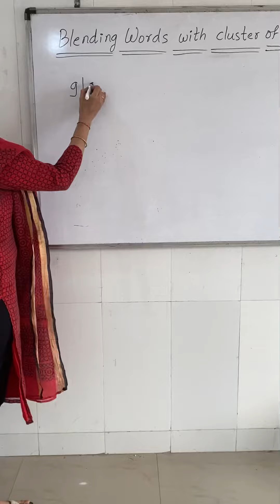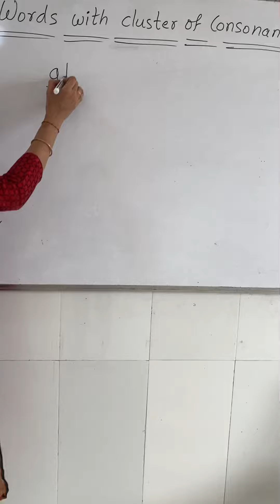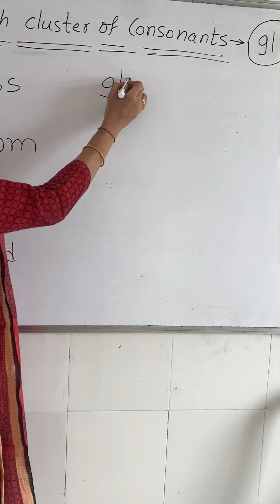Blending words with cluster of consonants Gl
These blending words are very much helpful for preschoolers when they are initially learning to read and write. It also helps them improve their vocabulary and helps in learning the words easily